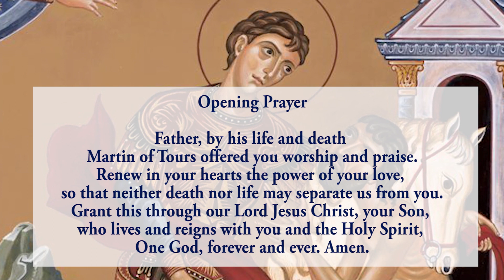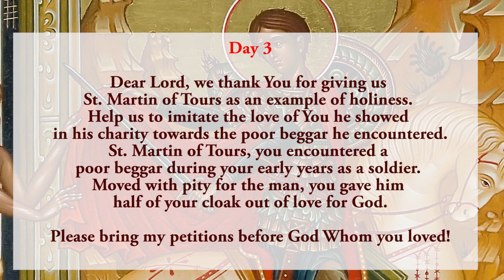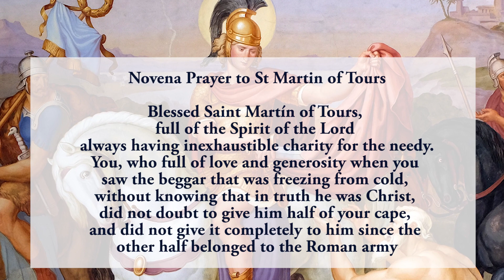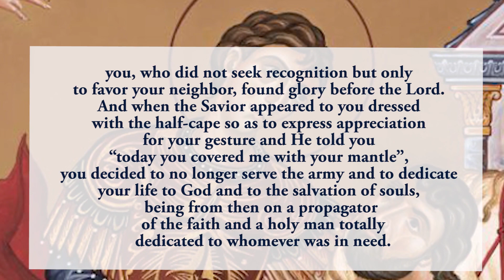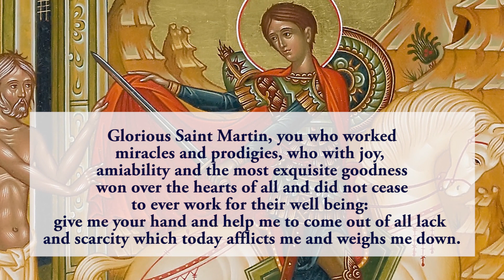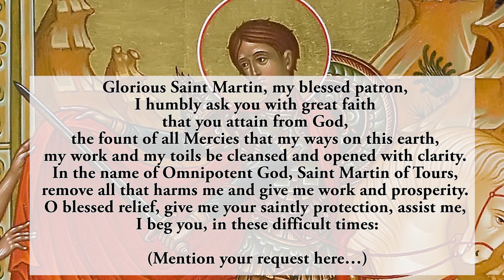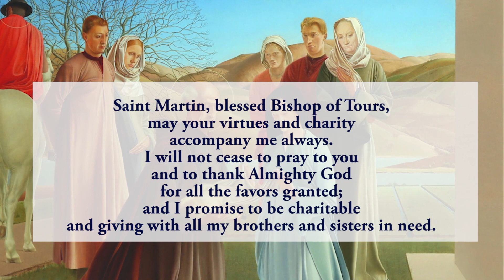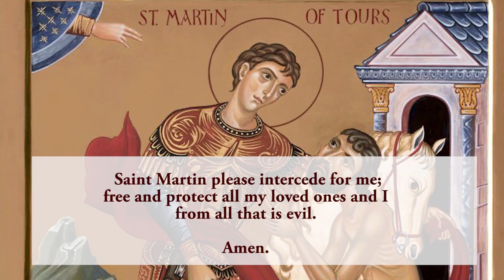🙏Pray Along🙏 3rd Novena To St Martin Of Tours 🙏 4 November 2023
The Third novena to St Martin of Tours